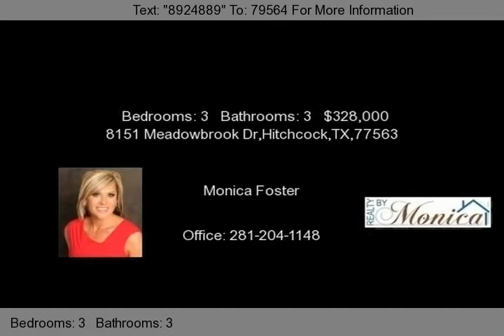SOLD - 8151 Meadowbrook Dr - Waterfront Home for Sale in Hitchcock TX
Enjoy breezy mornings overlooking 268' of waterfront & mature oak & pecan trees! Built to last, the slab has 31 underground bell bottom pier, each 12' deep x 24''. Tile Entry extends throughout most of home! Kitchen is sure to please with 42'' cabinetry, granite countertops, stainless steel appliances & 5 burner gas range! Crown molding in Den, Kitchen & Breakfast! Spacious Master Suite w/sitting area & luxurious, spa-like bathroom w/corner tub & oversized shower! Shower & sink in Garage! Wow!

for more current listings or my buyer's for Buyer info and testimonials. for the latest news or you can call me, Monica Foster, at .